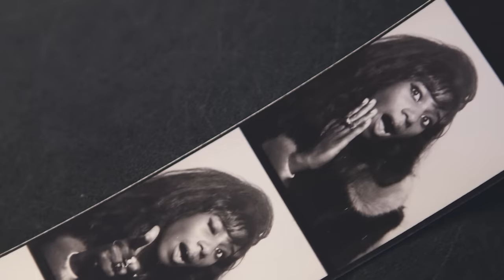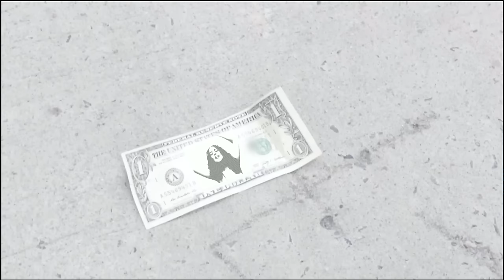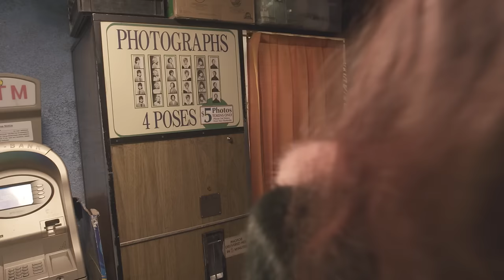Santigold - Can't Get Enough Of Myself (Official Linear Music Video)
Official Linear Music Video | Santigold - Can't Get Enough of Myself

Try the interactive version of Santi's "Can't Get Enough Of Myself" music video and see yourself in it

Guests In Order Of Appearance: Alexander Wang (phone), Elijah DeVries (T-Shirt), Yung Jake (coffee), Jay Z (posters), Yohanna Zecarias (dollar bill), baby (sunglasses), Jack Rooke (rearview mirror), Olivia Wilde (billboard), Quil Lemons (water), Pharrell Williams (jumbotron), Inaya Clark (toast), Santigold (newspaper), Andy Samberg (photo booth), Naim White (whiskey)

Santigold's new album 99¢ is available everywhere now!

Directed by: Santi White and Sam Fleischner
Digital by: Yung Jake and Vince Mckelvie for Tig.ht
Mobile app developer and fx supervisor: Bryan Yee
Producer: Nadja Rangel for Roc Nation
Producer coordinator: Kelly Cornut for Roc Nation
Digital producer: Theo Bark for Tig.ht
Director of photography @howfollowswhat
Gaffers: Daniel Garcia, Milos Jacimovic, Caleb Seppala.
Digital Marketing Manager: Alex Ciccimarro
Design by: Santi White and Bel Downie
Atlantic Records Web Developer: Michael Mausler
Atlantic Records Digital Operations: Catherine Ciapas

Make up: Devra Kinery using NARS Cosmetics at Art Department
Hair: Bellair @ Factory Downtown
Stylist: April Roomet
Stylist assistant: Kierra Bailey

Video Commissioner: Alex Bittan
Covering Commissioner: Joseph Boyd
Video Administration: Lily Thrall
Brand Partnerships: Jonathan Feldman
Brand Partnerships: Joi Brown
Management: Roc Nation

Special Thanks to Brandon Dailey and Fang. Lindsey Caldwell, Jurnee Carter-Jones, Payton Berry, Leya Armstead.
V-Files, @gladyscarribean restaurant, Otto's Shrunken Head.